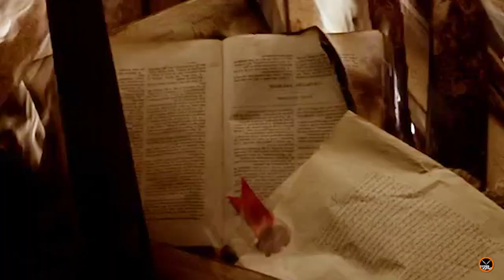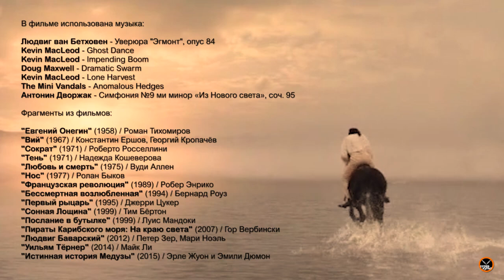Романтизм за 11 минут. КроссКульт.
Романтизм, как художественный стиль, появившись на рубеже XVIII-XIX веков, стал замечательным, ярким явлением в истории мировой культуры. Этот стиль апеллировал не столько к разуму, сколько к эмоциям.
Художники и литераторы открыли миру нового "романтического" героя, новые сюжеты, новые правила жизни и творчества, и новый художественный язык. Все это не оставляло зрителя, слушателя, читателя равнодушным.
О романтизме, как о художественном стиле, его особенностях и характерных чертах расскажет наш сюжет.
00:00 Начало.
00:13 Вступление.
00:54 Появление Романтизма.
01:25 Представители Романтизма в литературе.
02:04 Представители Романтизма в живописи.
02:58 Мировоззрение Романтизма.
09:08 Признаки Романтизма в живописи.
10:31 Заключение.

Фрагменты из фильмов:
"Евгений Онегин" (1958) / Роман Тихомиров
"Вий" (1967) / Константин Ершов, Георгий Кропачёв
"Сократ" (1971) / Роберто Росселлини
"Тень" (1971) / Надежда Кошеверова
"Любовь и смерть" (1975) / Вуди Аллен
"Нос" (1977) / Ролан Быков
"Французская революция" (1989) / Робер Энрико
"Бессмертная возлюбленная" (1994) / Бернард Роуз
"Первый рыцарь" (1995) / Джерри Цукер
"Сонная Лощина" (1999) / Тим Бёртон
"Послание в бутылке" (1999) / Луис Мандоки
"Пираты Карибского моря: На краю света" (2007) / Гор Вербински
"Людвиг Баварский" (2012) / Петер Зер, Мари Ноэль
"Уильям Тёрнер" (2014) / Майк Ли
"Истинная история Медузы" (2015) / Эрле Жуон и Эмили Дюмон